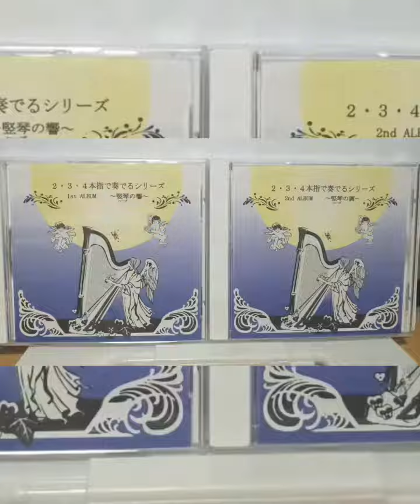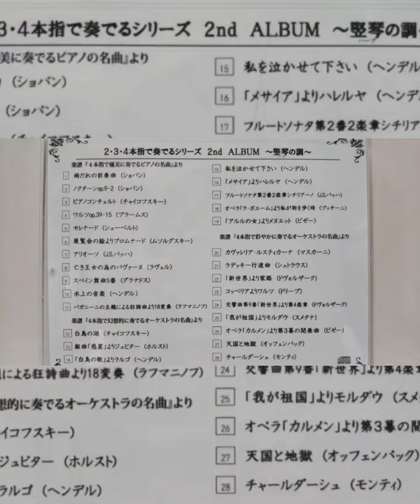千と千尋の神隠し『いのちの名前』をハープとピアノで弾いてみた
新企画『ハープとピアノで弾いてみた』

同じ曲をハープとピアノで弾き比べしてみました😄

好評でしたら、続けていきたいので、
『いいね 』

ハープ教室・ピアノ教室のホームページです。

🎵ハープの演奏依頼も承っています🎵
🎵このピアノ譜、ハープで弾きたいのだけど、等のご相談も承っています🎵

🌟Instagramの方に
お気軽にメッセージ下さいね！